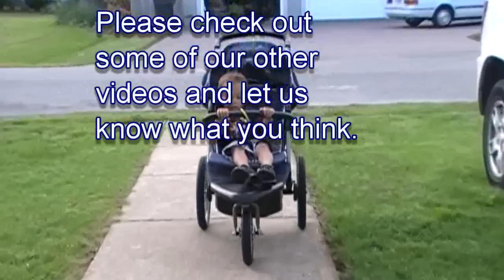born to be wasted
Born to be wasted, starring Farriss and Sammy Knight, Produced by Camelot Knight Productions with CyberLink PowerDirector